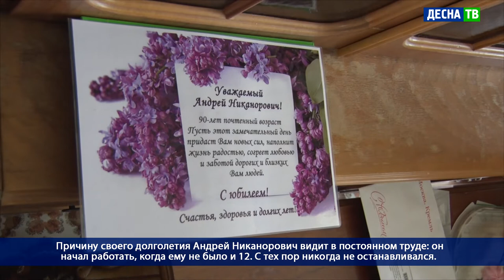Десна-ТВ: День за днем от 06.05.2021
В выпуске:
- Ветеран труда отметил 90-летний юбилей.
- Неравнодушные горожане присоединились к Международному субботнику.